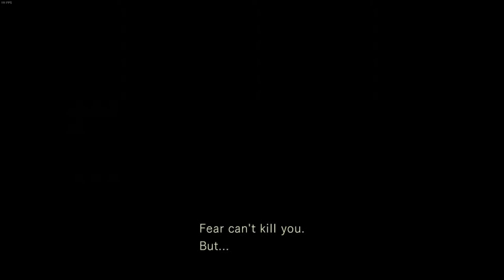Resident Evil HD Remaster - fight with the snake boss